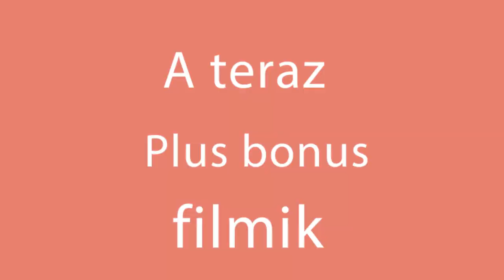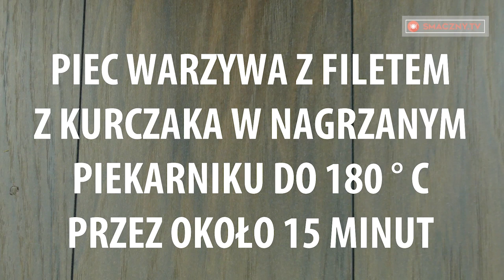Kurczak z grzybami wedle ulubionego przepisu - raj dla głodnego mężczyzny! | Smaczny.TV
Składniki:
500 g piersi z kurczaka
400 g grzybów
70 g mąki
1 jajko
180 g śmietany 30%
180 g sera żółtego
½ łyżeczki suszonego oregano
½ łyżeczki soli
½ łyżeczki pieprzu czarnego
½ łyżeczki przyprawy do kurczaka
1 łyżka oleju roślinnego